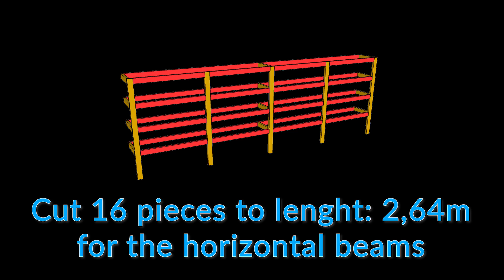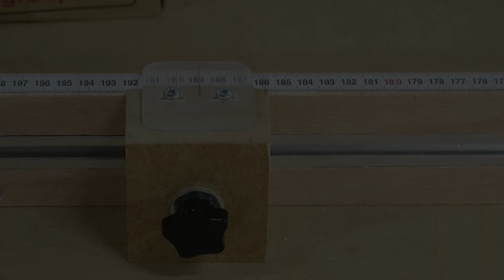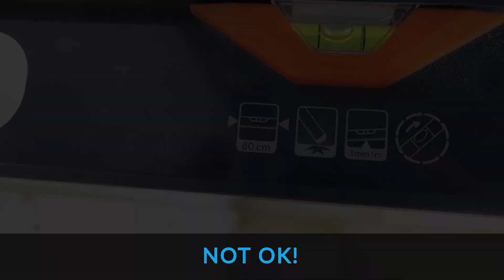DIY Wood Garage Shelves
This video is about building your own wood garage shelves from scratch.
It's a very good option when you have a specific area you want to fill with shelves, and common shelves available in stores don't completely fulfill your requirements.
I found this was the best way to do it, in my specific case, but this doesn't mean you can't change it and adapt it to your own needs.

Thanks!